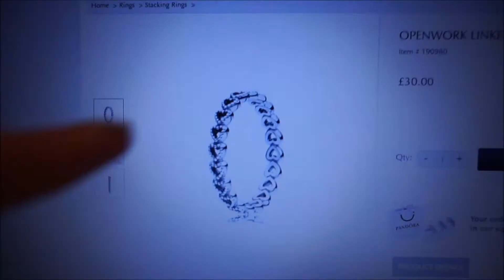Catch Up Cam: MISCHIEVOUS ME!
- See what Ive been getting up to!
- Check out some of the plans i have!
- Find out where on earth ive been lately!